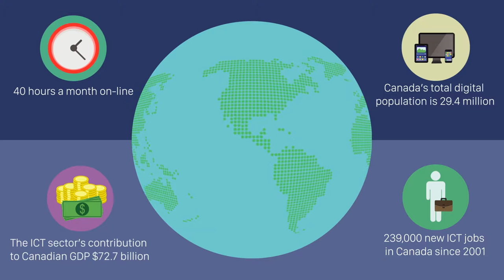DIACC - Digital ID for Canadians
Lean more about the Digital ID and Authentication Council of Canada (DIACC).  Just as the railroads connected Canada in the 19th century, our work sets the foundations to connect Canadians digital in the 21st century.